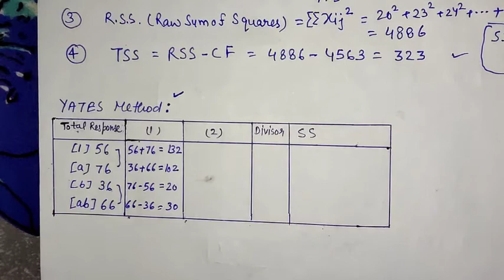2^2 experiment in CRD Numerical fully solved | Design of Experiments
In this video i have solved a numerical of 2^2 factorial experiment in CRD with full steps!

The link for previous video describing the theoretical knowledge of 2^2 factorial experiment

Please share the knowledge with others.. Thanks!